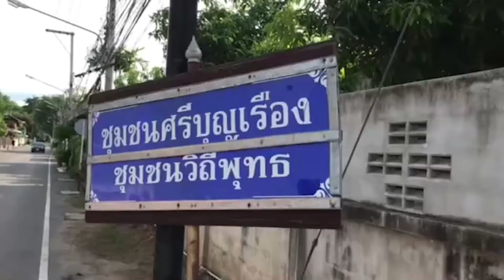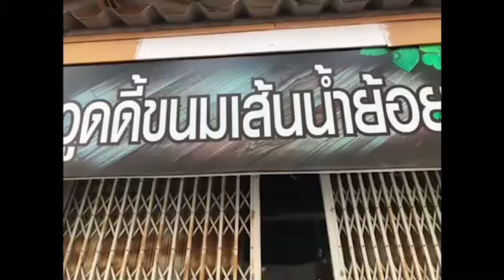โจรเหิมเกริมลักฝาปิดรางระบายน้ำเหล็กกลางตัวเมือง